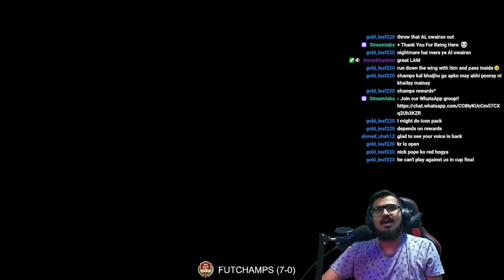11 Wins Rewards (Rank V) & 3x Mixed Campaign PP